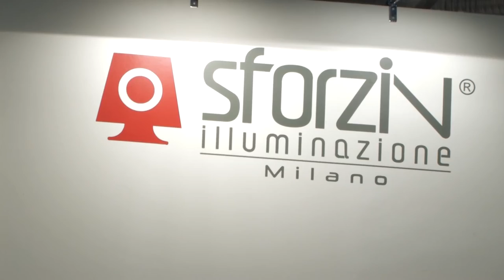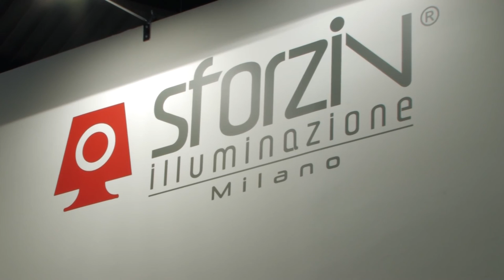Sforzin at Euroluce 2015